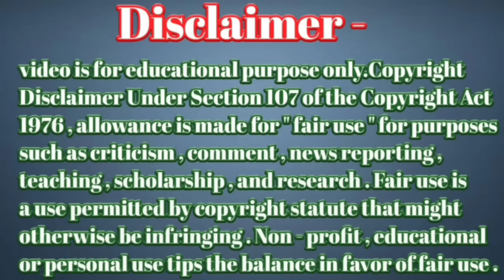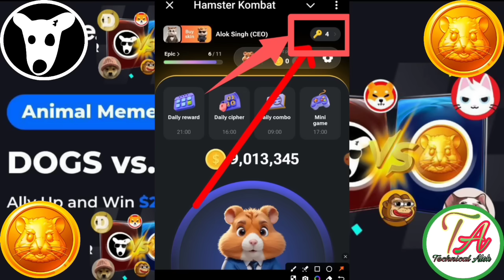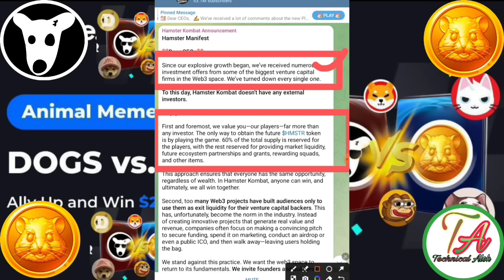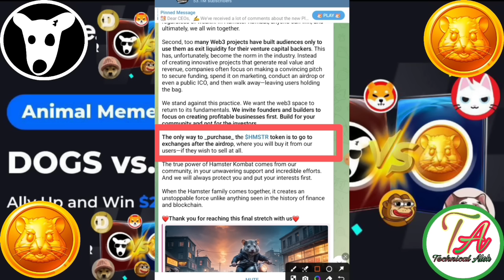Hamster Airdrop। Hamster Launch Key Airdrop। Hamster Airdrop Update। HAMSTER Unlocked।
🌊  Free Mining
Link=} teligram

       Please।    =} 🔔🔔🔔🔔
                      CHANNAL
     Thanks
                  For